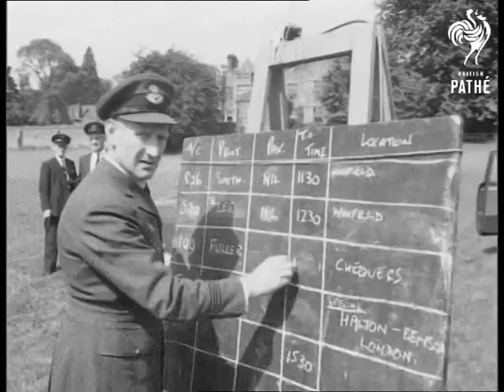Eisenhower And Macmillan At Chequers (1959)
President Dwight Eisenhower and Harold Macmillan at Chequers. Buckinghamshire.

LS Chequers with helicopters in foreground. Various shots of helicopter on ground. Various shots cows in field. MS gateway to courtyard. CU garden gate, "ALL CARE ABANDON YE WHO ENTER HERE", is inscribed above it. MS helicopter hovering.

Various shots of Eisenhower and Macmillan arriving at courtyard in open car and entering Chequers. Various shots Eisenhower and Macmillan in grounds. Various shots as they enter building. MS police escort. Various shots of helicopter taking off.
 FILM ID:2742.19